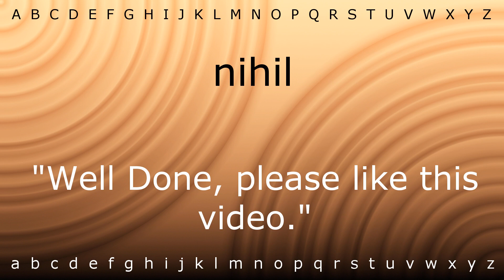How to pronounce 'nihil' with Zira.mp4